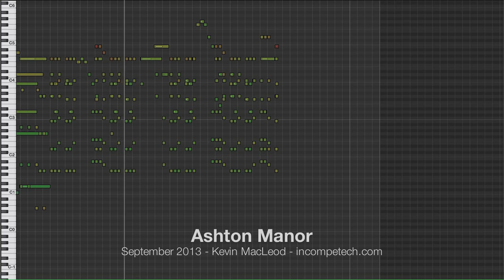Ashton Manor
permaFAQ
software = Logic